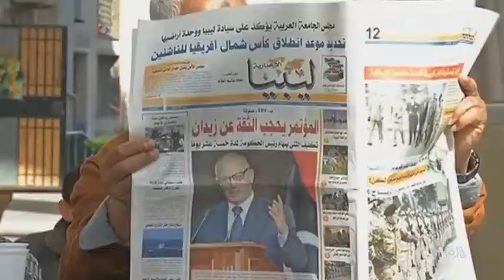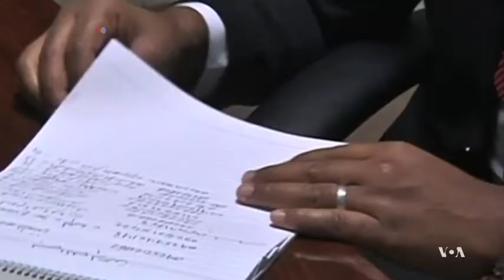Rebel Oil Shipment Prompts Political Chaos in Libya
Ali Zeidan was forced to stand down as Libya's prime minister this week after rebel forces in the east successfully exported oil via a North Korean flagged tanker. There are growing fears of an escalation in conflict between rival rebel militias, as Henry Ridgwell reports for VOA from London.